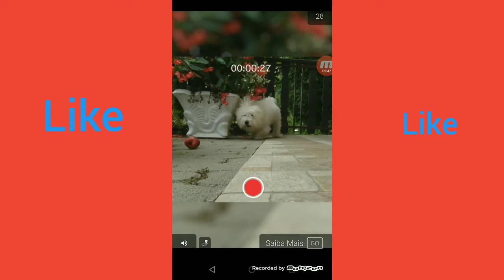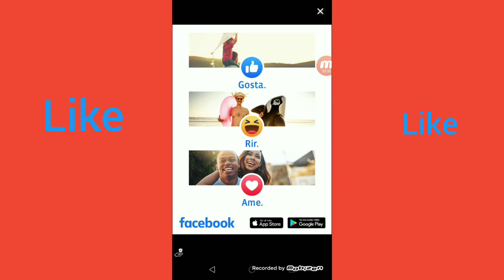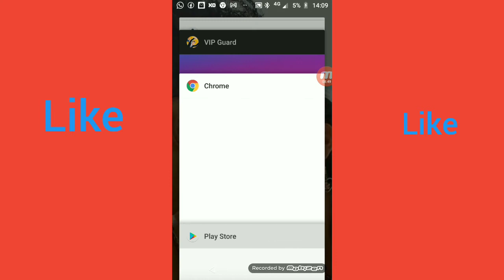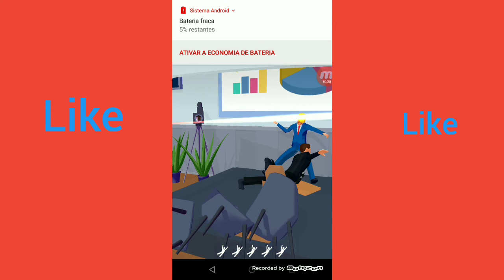hoje eu teve que salva o presidente(VIP GUARD)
oi galera espero que gostem do vídeo fis com carinho pra vocês demorou para vase a intro ❤️👍